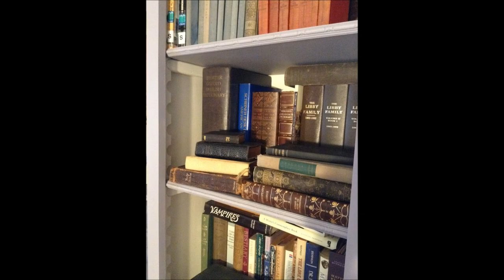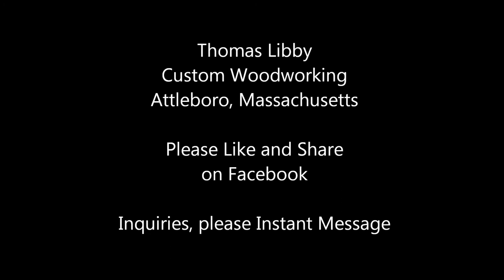Federal Inspired Built In Bookcase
A few well chosen details (egg and dart molding, tombstone doors, lamb's tongue chamfers) make this built in bookcase extra special.
Design, construction, and installation by Thomas Libby Custom Woodworking.